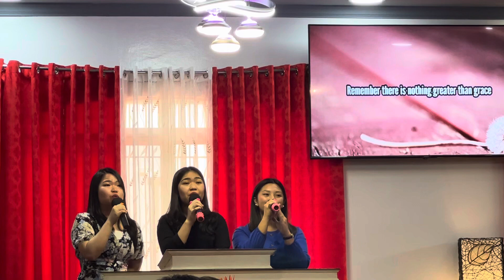Through the Eyes of Jesus - Trio